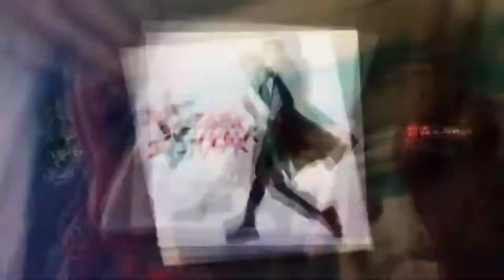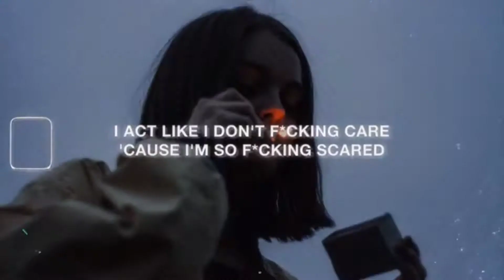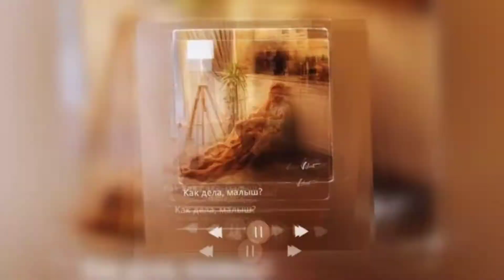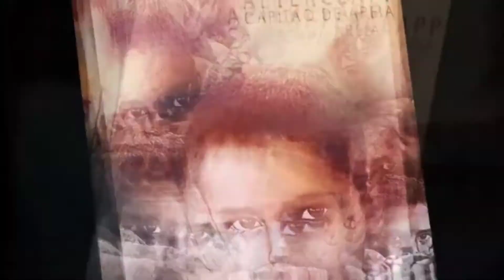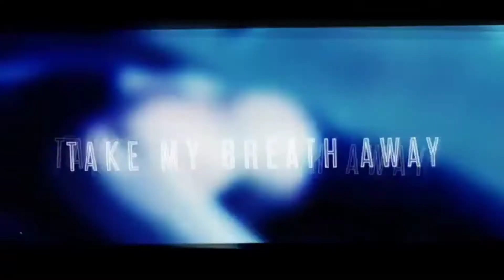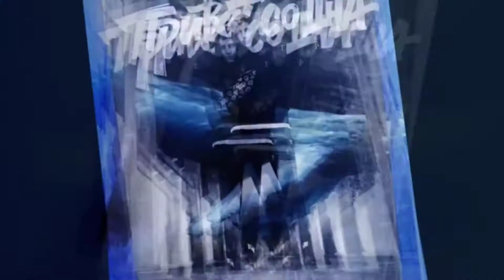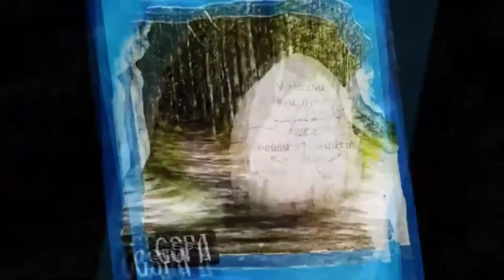TOP 200 MUSIC SHAZAM / ЭТОТ ПЕСНИ ИЩУТ ВСЕ / ОКТЯБРЯ 2021 #1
О чем видео: песни, хиты 2021, музыка, лучшие песни, музыка 2021, песни 2021, новинки музыки 2021, музыка в машину, самые популярные песни 2021, popular songs, современные песни, зарубежные европа плюс, новые клипы, самые популярные песни, deep house, лучшая музыка, новые песни, музыка онлайн бесплатно, top 50 shazam 2021, лучшая музыка 2021, слушать музыку, новые клипы 2021, песни онлайн, зарубежные песни хиты, слушать песни, слушать, классная музыка, top 50 itune 2021, helios music, шазам, топ 100 песен shazam, shazam, их ищут все, ищут все, world music charts, эти треки ищут все, wmc, music, музыкальные новинки, эти песни ищут все, топ 100, самые шазамируемые, попробуй не подпевать, эти песни, world, топ 100 лучших песен shazam, charts, топ 100 шазам 2021, найти песню, топ 100 лучших песен что ищут в shazam, шазам 2021, лучшие песни 2021, 2020, топ 200, топ 200 песен shazam, популярные песни, русские хиты, хиты, август 2020, июль 2021, июнь 2021, русская музыка, суперновинки шазам, суперновинки июня, самые поисковые, топ 200 шазам, шазам 200, топ 200 лучших песен shazam, музыка шазам, топ шазам, европа плюс, хиты музыки 2021, мировая музыка, мировые хиты, мировые новинки, топ музыка, чарт, новинки музыки, музыка русская, мировой шазам, хиты европы, 2019 музыка, новинки, morgenshtern, топ хиты, топ 200 лучших песен что ищут в shazam, шазам 2019, шазам топ, суперновинки августа, песни shazam, эти песни ищут все шазам, музыка чарт вконтакте, новые песни 2021, песни тик ток, моргенштерн, 100 лучших песен, свежак шазам 2021, русские песни, клипы 2021 новинки, шазам лучшие песни, хиты недели, песни tiktok, топ песен, топ 100 песен 2021, музыка шазам 2021, шазам чарт, шазам музыка, угадай песню по пародии, попробуй не, угадай песню по мелодии, список песен, тинток, челлендж, чарт вк, тик ток, угадай, лучшие новинки, tik tok, угадай песню, jony, джони, эмоджи, вали, ultra hd, 4k, shazam top 50, июнь 2021 песни, patrick music песни, кадиллак, нилетто клава кока, 100 лучших песен 2021 года shazam | их ищут все | шазам | хиты и новинки 2021, gayazov$ brother$, digor, karna.val, хавчик, айс, ice, подборка, слив, даня милохин, wm, russian hits, russian hits 2021, shazam украина, шазам украина, russian club music,